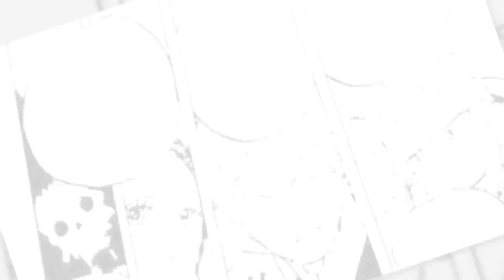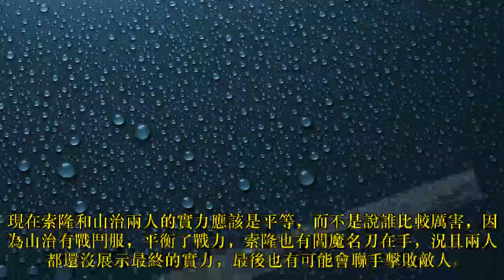海賊王：同樣是對付King，山治能擋住幾招，索隆被一腳踹飛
這一期的海賊王漫畫，涉及到太多的內容了，有很多的細節都值得大家去挖掘，特別是關於艾斯當年來和之國，他為什麼說要取凱多的人頭，僅僅是因為看到和之國民不聊生？還是跟小玉有約定？如果跟小玉有約定的話，那麼小玉一定會上船的。而另一方面則是說到了King和馬爾科以及索隆的事情，馬爾科也回憶起了艾斯，大概是因為馬爾科跟艾斯說起了當年和之國的遭遇吧。